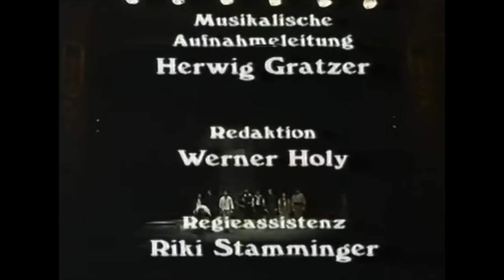Man of LaMancha- Theater an der Wien